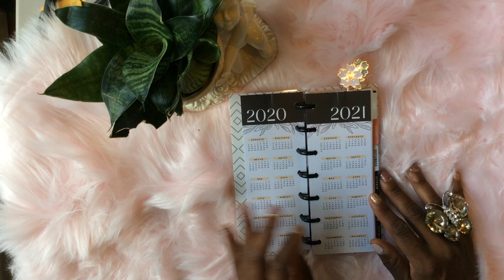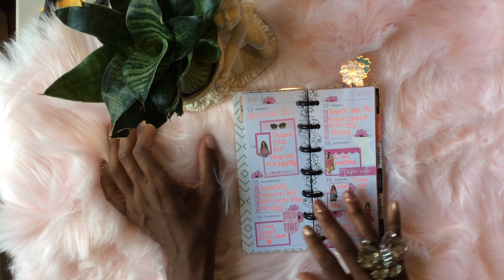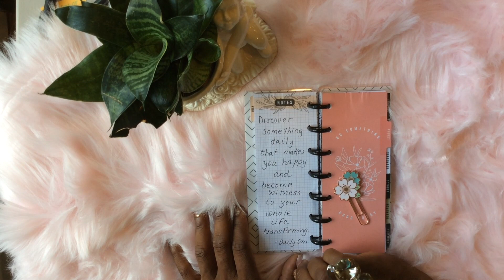AFTER THE PEN HAPPY PLANNER SKINNY MINI FLIP THROUGH FOR JULY 2020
This video is about an after the pen flip through  of a Happy Planner Skinny Mini for for July 2020.